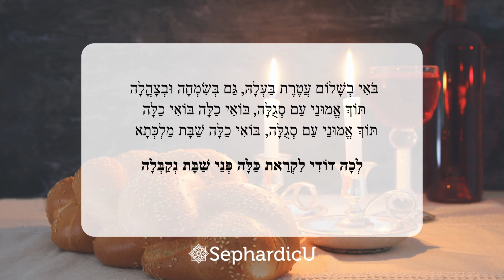Sephardic Style: Lecha Dodi - A Melodic Spiritual Journey | לכה דודי מעודכן ללא הקדשה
We present to you a heartfelt rendition of "Lecha Dodi," sung by Daniel Pool.

"Lecha Dodi" is a cherished and historic Sephardic prayer composed by Rabbi Shlomo HaLevi Alkabetz in the 16th century. Inspired by the longing for the arrival of the Sabbath, Rabbi Alkabetz crafted this poetic hymn in the mystical city of Safed, Israel.

The lyrics of "Lecha Dodi" beautifully express the deep connection between the Jewish people and the Sabbath bride, symbolizing the spiritual union between God and His people. Over the centuries, this melodic prayer has become an integral part of Jewish liturgy, sung in synagogues and homes worldwide during the Friday night service.

In this rendition, Daniel Pool's captivating voice breathes new life into "Lecha Dodi," evoking a sense of unity, devotion, and joy. We hope this rendition resonates with you and uplifts your soul.

Thank you for joining us on this melodic and spiritual journey through the history and beauty of "Lecha Dodi."

Sephardic U